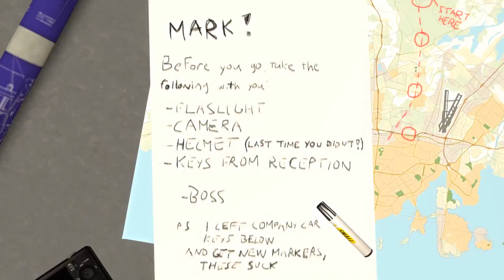INFRA Complete Edition Gameplay (PC)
INFRA Complete Edition PC Gameplay 1080P 60FPS.